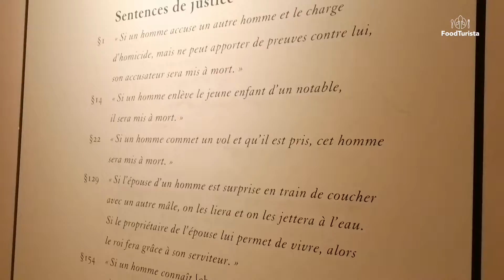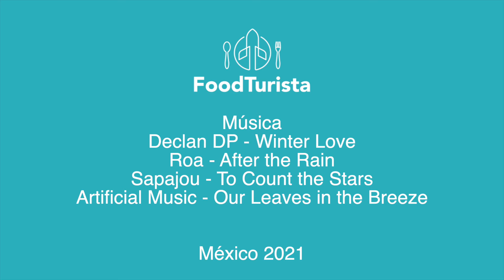Museo del Louvre - París LMxE 30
Las Martínez por Europa, de vuelta en Paris, hacen su parada en el museo del Louvre. El museo de arte más visitado en todo el mundo.
Algunas de las obras que pudimos admirar en este museo fueron La Victoria de Samotracia, La Venus de Milo, El Codigo Hammurabi, La Balsa de la Medusa, Bodas de Caná y La Gioconda.